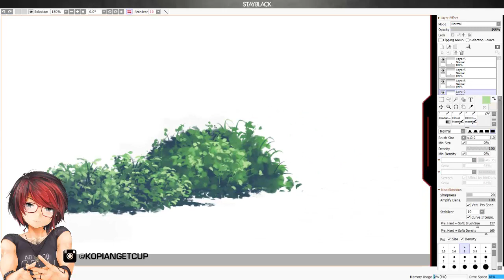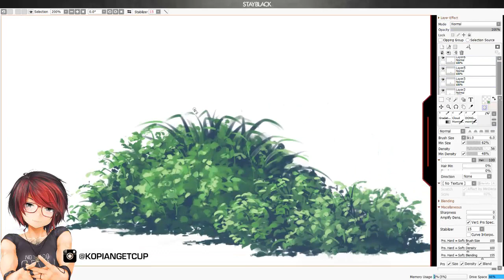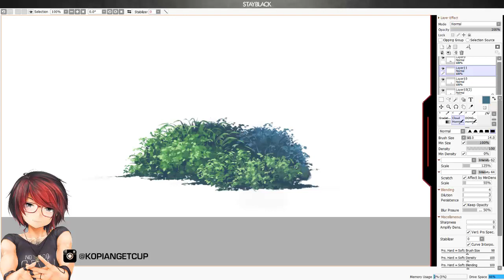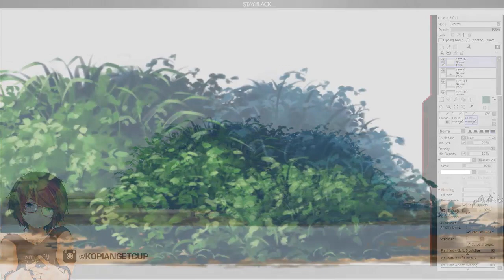Easy and Simple Bush Painting - Powerful for future drawing asset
The brush shape is not that important, the foundation and step are the real things!
I'm using paint tool sai for this painting.
Foliage and bushes are very important for background painting.
With creating some asset of foliage, you can copy and paste it in the background as filler.
Using multiply and a few layer effects for the shading and shadow is good enough.
But How to make good foliage that matches all your future projects?
Here I have a quick video record of how I make foliage.

Gonna make more of video like this with some asset included in Pixiv Fanbox and Gumroad.